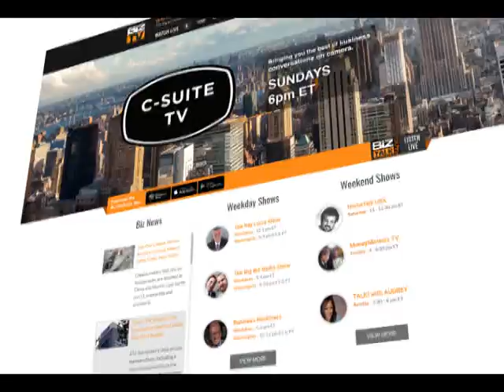BIZTV Promo Newsletter July 15